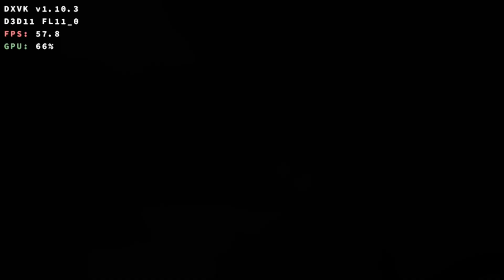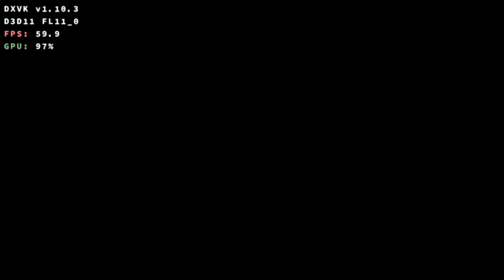Ultra Age (2021) - Winlator 8 / PC Games on Android / SD8 Gen3 / Playable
Winlator 8
Wine 9.2 custom
960x544
Turnip 24.1.0
Dxvk 1.10.3
Pulse Audio
Box64 0.3.0
Box64 Preset (Performance)
Xinput (Xbox One S Gamepad)

HW specs:
- Honor Magic 6 Pro 12GB/512GB (SD 8 Gen 3 + Adreno 750 - Performance mode)